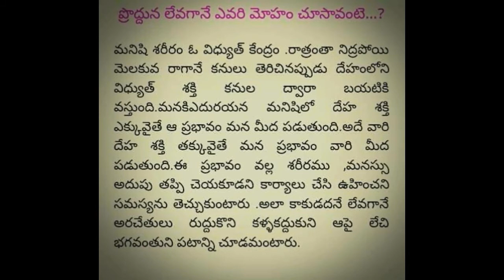ప్రొద్దున లేవగానే ఎవరి మొహం చూడాలి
yoga bharath

to know about indian(bharath)culture